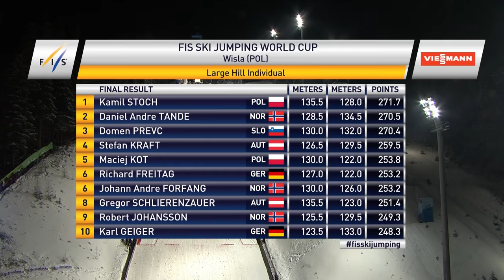Highlights | Local hero Stoch sweeps World Cup stage in Wisla | FIS Ski Jumping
Kamil Stoch leaves a big mark on his home soil by winning his second consecutive LH event ahead of Norway's Tande and Slovenian teen sensation Domen Prevc. Stoch is also the first jumper from Poland to win three straight World Cup events since Adam Malysz in March 2007.